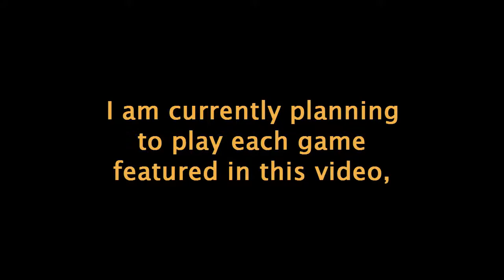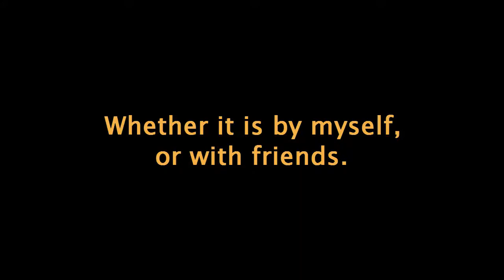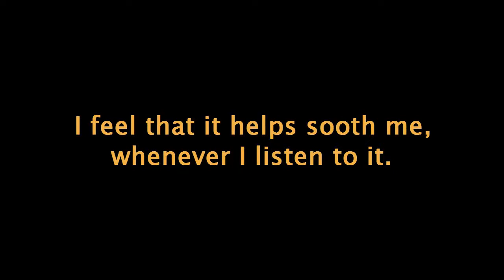Memory Lane Gaming's Summer Preview!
This video is basically a hype video to let you know what my plans are, for this channel, for the next few months.
Mystery Monday and Wacky Wednesday should continue as usual throughout.